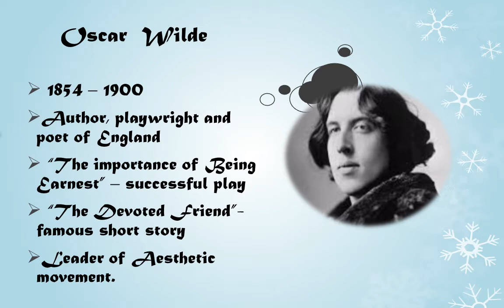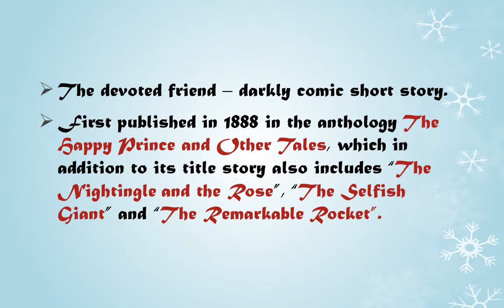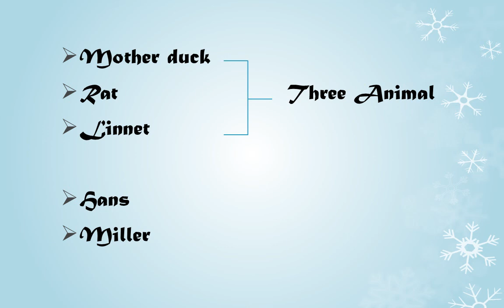The Devoted Friend by Oscar Wilde ~ Full Summary in Tamil